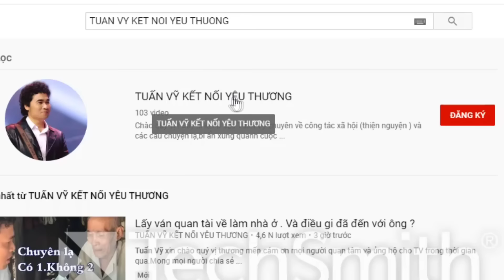( 1273 ) Tìm cô Vinh. Câu chuyện gặp nhau 1 lần. Nghi ngờ có con. Mong cô Vinh xem được video này.